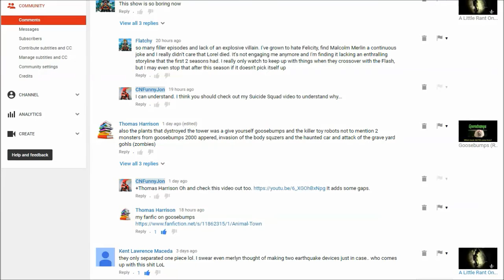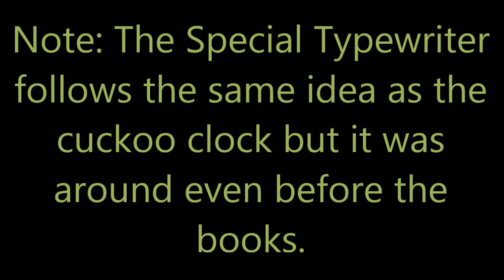Goosebumps Video: 10 More Monsters Identified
So, I did this last week but... laptop acted as if it was the Haunted Car, you know what I'm sayin'. Hahaha. But here it is. Couldn't wait until Halloween to do this video. A shout out to Thomas Harrison. He has a fan written Goosebumps book.